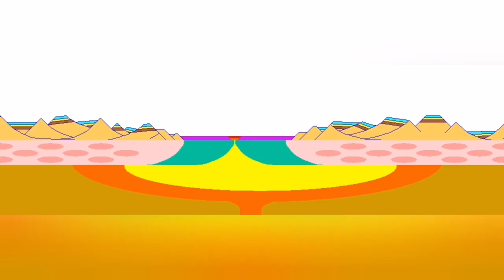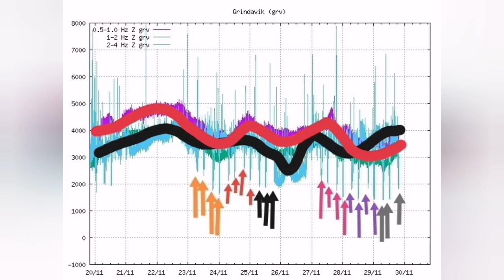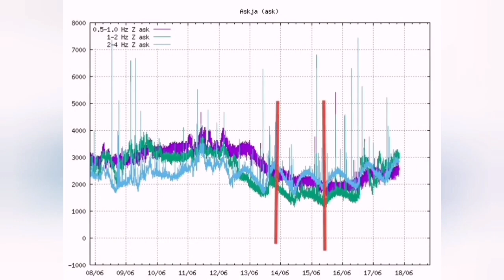Grindavik Strange Tectonic Earthquake Pattern, Iceland Fagradalsfjall Litli-Hrútur Volcano, Tides